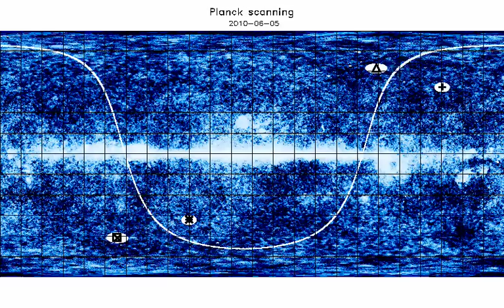Planck scanning - Galactic, cartesian - with planets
The ring of sky which the Planck satellite scans at any one time is shown as a white ring.  As it orbits the Sun, it maps out the sky, shown here as the sky as measured by the WMAP satellite (credit NASA/WMAP Science Team).  The map is shown in Galactic coordinates, aligned with the plane of our Galaxy, and projected in a cartesian projection, meaning that the top and bottom of the map are stretched - this is why the ring, which is actually a circle, appears a bit square.  The solar system is tilted relative to the plane of the Galaxy, so the ring which Planck scans moves oddly around the sky in this view.

The planets are also shown, and over the year they move around the sky relative to Planck.  The plus sign represents Mars, the cross is Jupiter, the triangle Saturn, the square Uranus and the star Neptune.  The circles are much bigger than the planets actually are - they would be tiny points in this image if shown to scale.